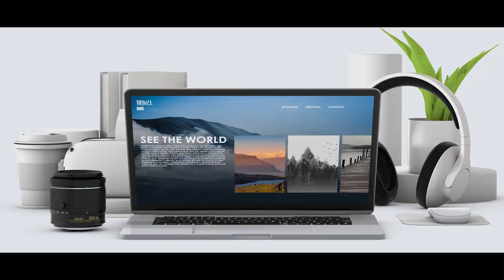Celebrating Content & Creators | Creators United 2023 Awards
It's gonna be a glittering night celebrating the pioneers of the Indian content space across 15+ categories🏆

Do you create content that inspires an audience? Submit your entries and stand a chance to get nominated for your work and even win at the Creators United 2023. The last date for submissions is 30th December 2022.

We’d also love to hear your valuable feedback in the comments below.

HallyuTalk by Pinkvilla

Pinkvilla is also the hub for all the passionate K-entertainment lovers.

Hindi Rush

Pinkvilla Telugu
We also have a special channel for all the Tollywood fans out there who live for the hottest industry updates. Follow us for the latest Telugu entertainment news

You can also follow us on Pinkvilla Telugu’s social media handles to ensure you never miss an update: